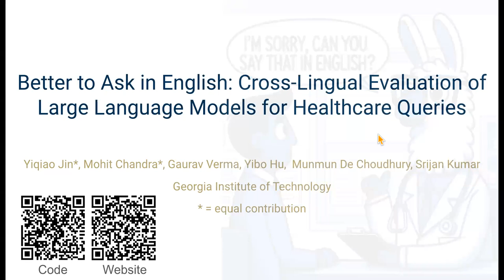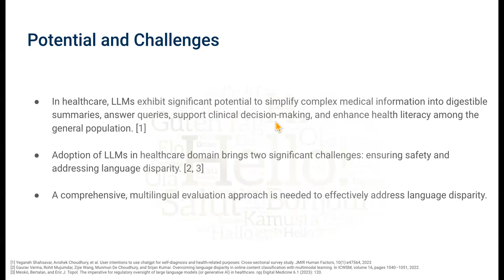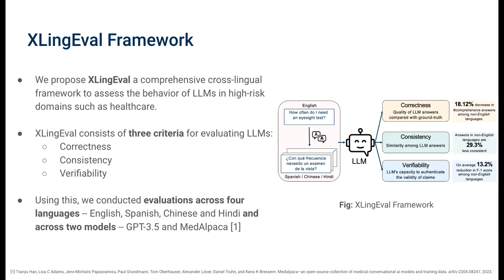[rfp1949] Better to Ask in English: Cross-Lingual Evaluation of Large Language Models for Healthcare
"Better to Ask in English: Cross-Lingual Evaluation of Large Language Models for Healthcare Queries

Yiqiao Jin, Mohit Chandra, Gaurav Verma, Yibo Hu, Munmun De Choudhury, Srijan Kumar"